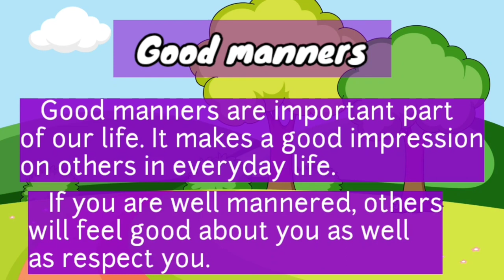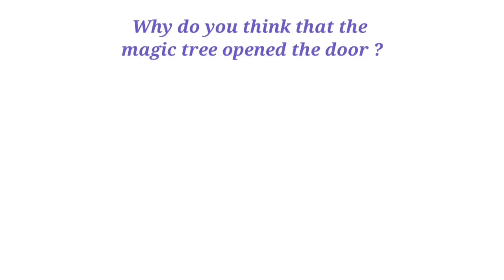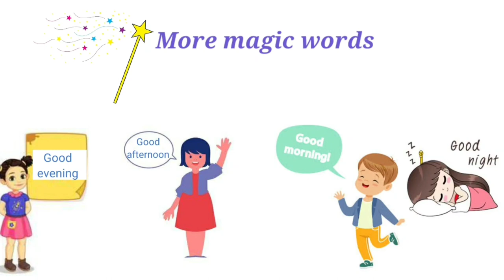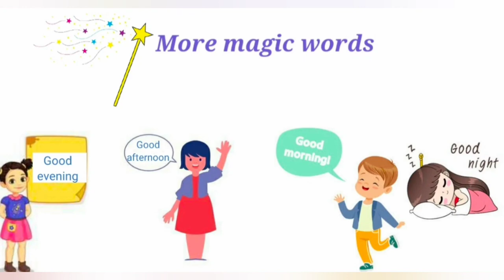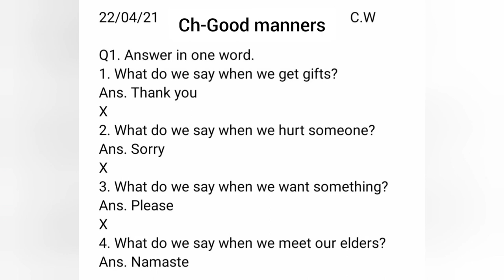EVS Ch- Good Manners (22/04/21)